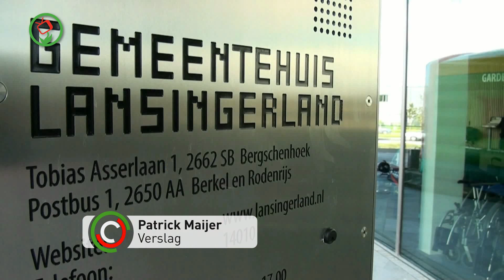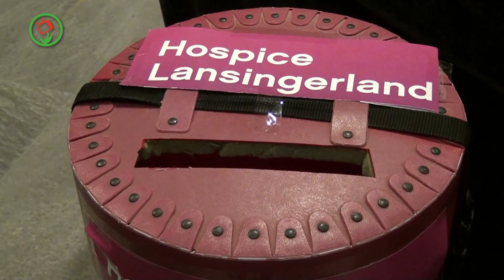Lansingerland in Zicht - Januari 2014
Met deze keer in de uitzending van Lansingerland in Zicht de volgende onderwerpen:
- Slalommen op de skiberg in Bergschenhoek(00:39)
- Afscheid burgemeester Ewald van Vliet (05:34)
- Lansingerlandgenoot: zangeres Iris de Schepper (10:33)
- Netwerken op het Welzijnsontbijt Lansingerland (13:55)